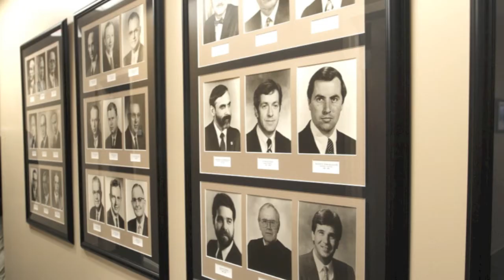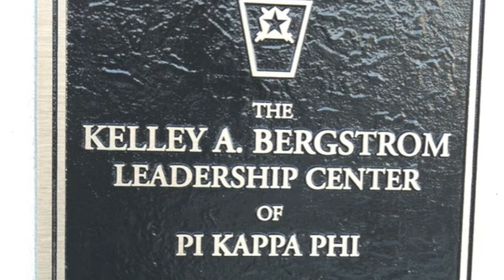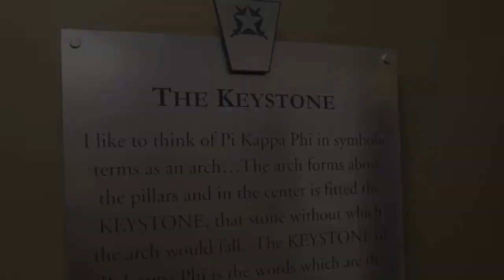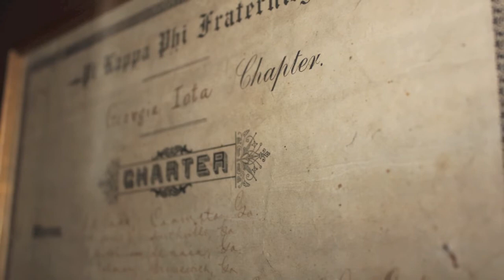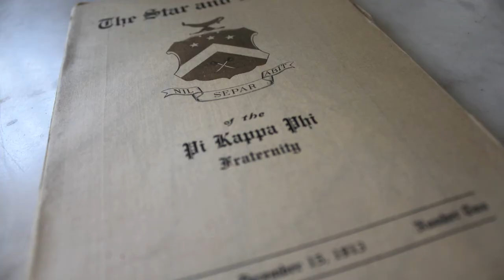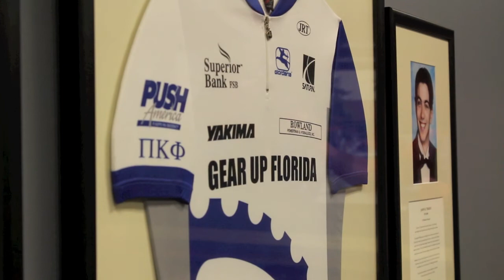Pi Kappa Phi Headquarters Tour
Welcome to the Kelley A. Bergstrom Leadership Center.